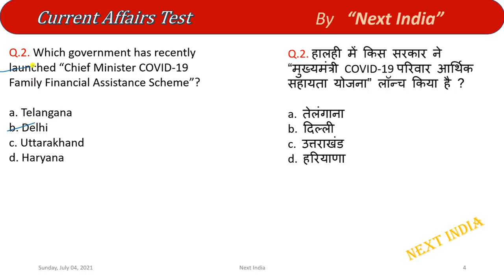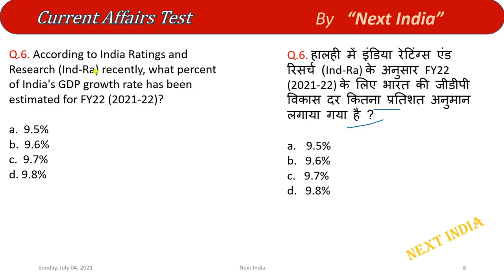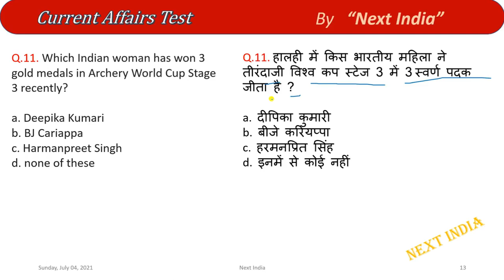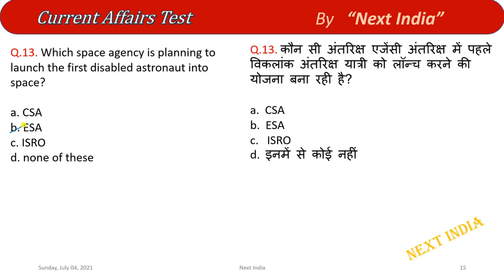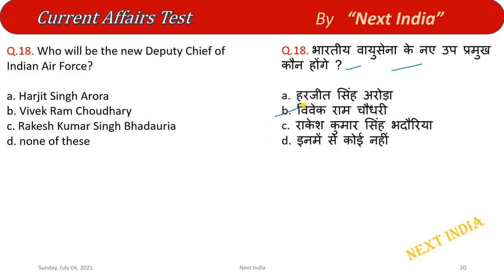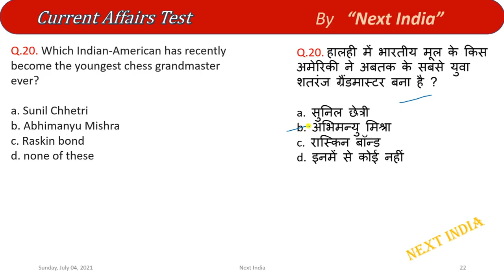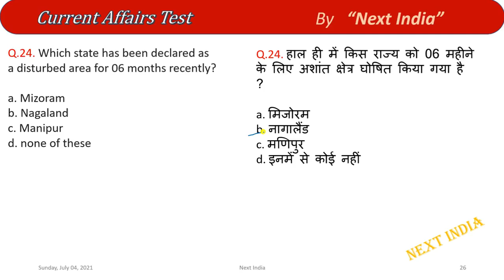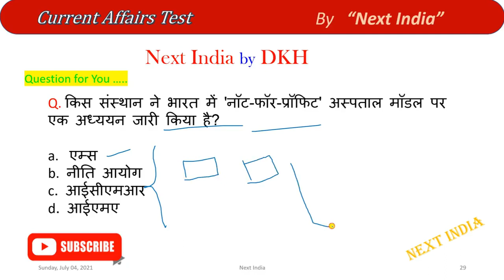Next Dose 25 | Current Affairs | 04 July 2021 | 7 Days Current Affairs In Hindi | Next India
Next Dose 25 |  Current Affairs | 04 July 2021 | Daily Current Affairs In Hindi | Next India | 7 Days current affairs

04 July 2021 Current Affairs.

Username:-   @kdhirajj

Next India